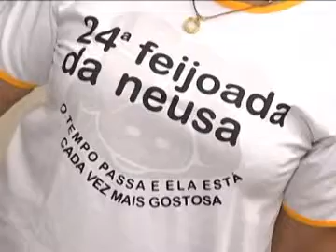Programa Neusa Bighetti exibido no dia 17/03/2013 - Abertura